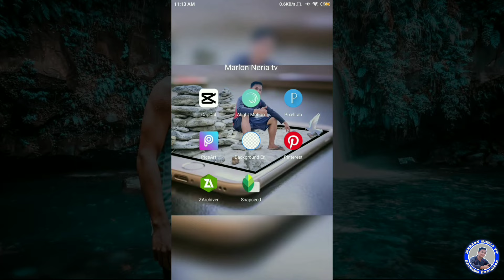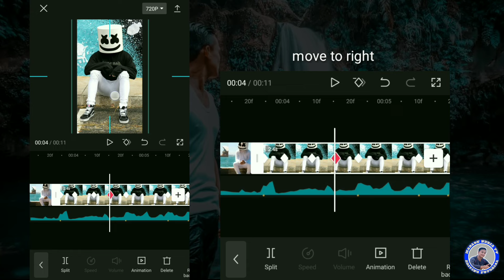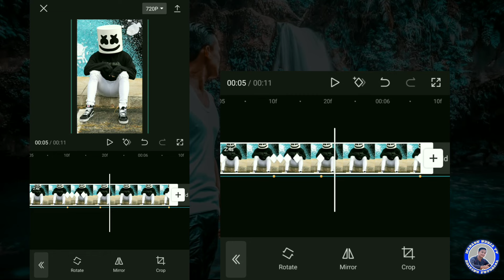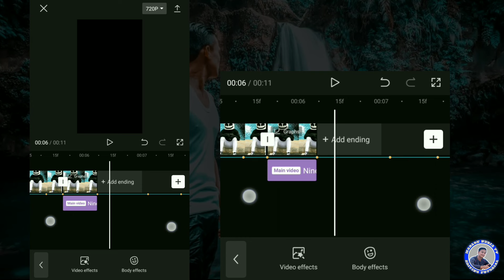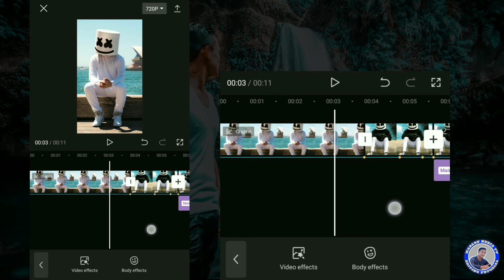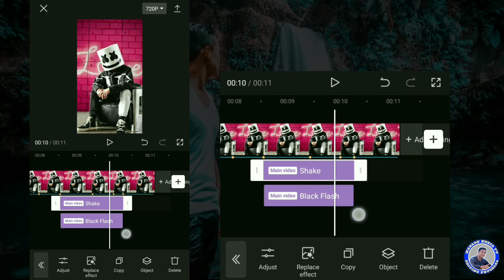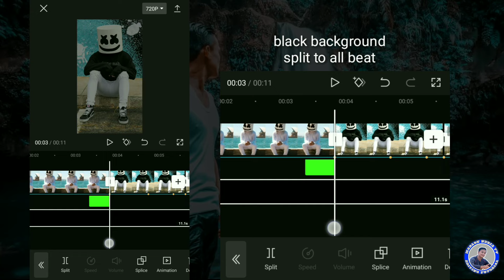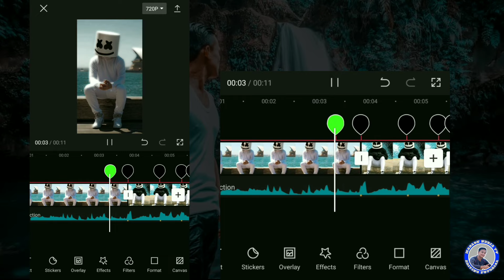Tutorial ( jj coloring edit ) Dj Menimisu | TikTok | CapCut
Hello guy's Welcome to Marlon Neria tv
in this video i teach you tutorial jj coloring edit dj menimisu tiktok capcut in your mobile phone, editing tutorial i hope you like it enjoy guy's

√MUSIC TO DOWNLOAD

🕳️ CapCut App.
%2529.mp4/file